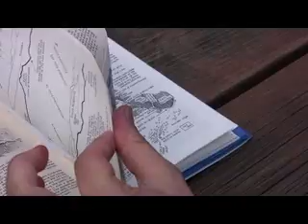Jack's Rake 11/10/08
3min guide to Jack's Rake